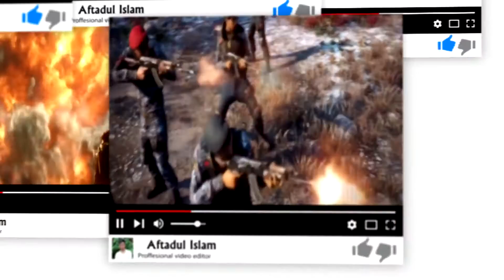I will Made Youtube promo video no copyright 100% custom made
Hello Friends! I'm Aftadul and Fiver is my full-time job. I am operating a small video editing firm. I have over 5 years of video editing experience on different organization. I will give you gurrented work !